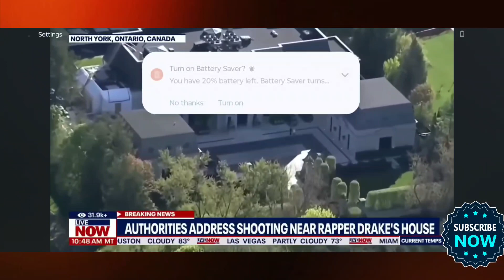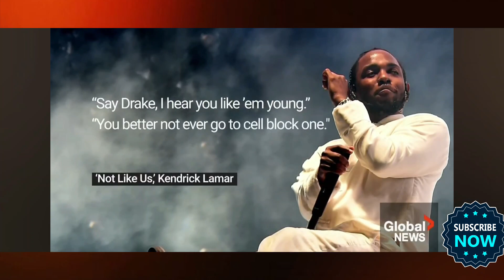Shooting outside (DRAKE'S) Mansion Leaving Security Guard Wounded (K.D & DRAKE) Is it (RAP BEEF) 🍖🍖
Topic|Drake's|Mansion|Shot|Up|
Leaving one security guard in serious condition according to reports. On Tuesday at approximately 2am in the morning. The mansion was approached by a drive by ,by a unknown individual at this time. The security guard was standing out front of the home. Some are making allegations of this might stem back, to the rival ongoing rap (BEEF) between Drake & KD. Although the police at this time have the video surveillance from Drake's home. But are not releasing any evidence of what they actually see on the footage. As more develops in the case, I will be sure to keep you guys tuned in on the latest news.

For all serious inquiries on celebrity,gossip entertainment, real news 📰 & so much more feel 🆓 to send any receipts, video or audio to the email.

If you would like to support the growth 📈 of this channel feel 🆓 to

                    x

 California

Thank you for tuning into the show. Have a beautiful day.

Da🏃🏿‍♀️Run🏃🏿‍♀️Down With RitaRunninShitNews❕❕